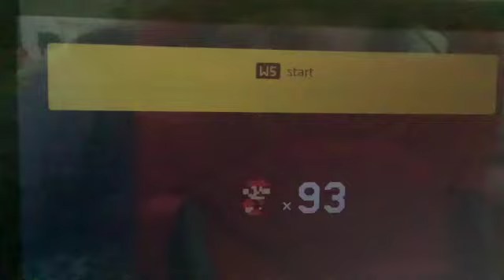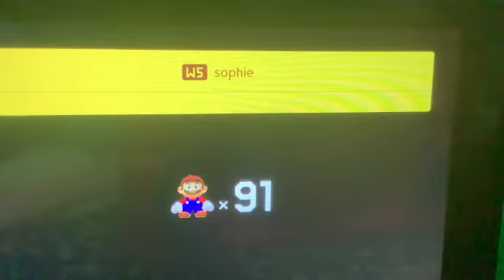Mario maker 2 levels part 5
oh now their is more!